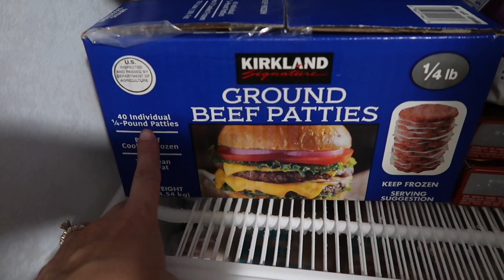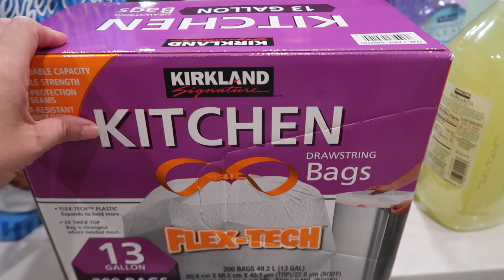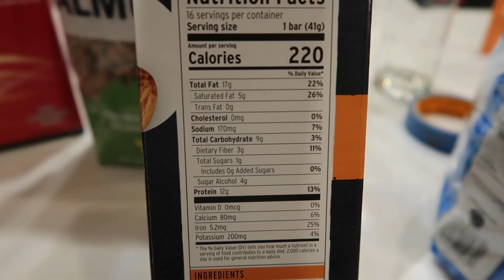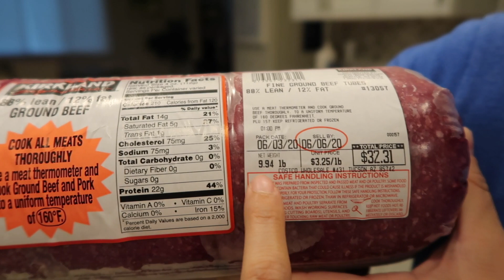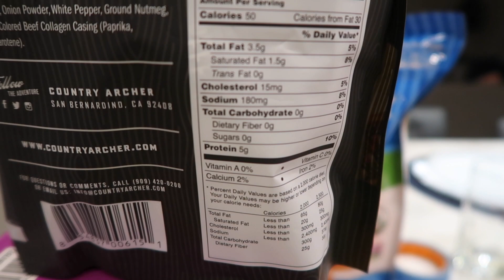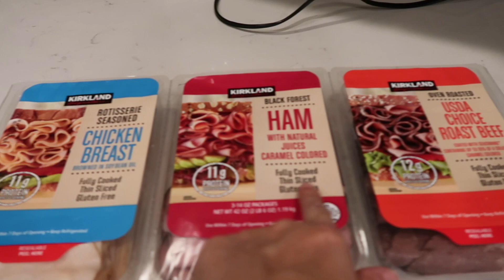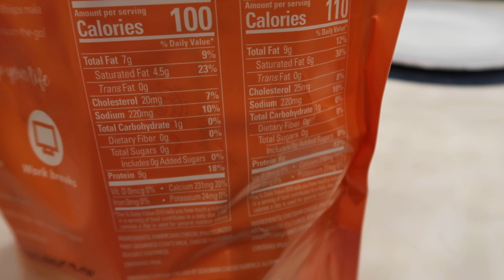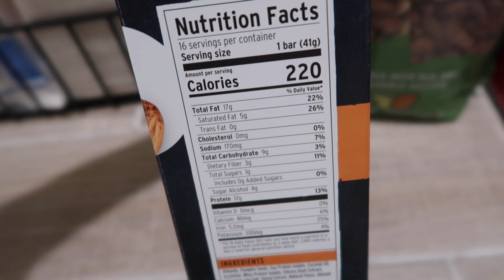NEW COSTCO HAUL 2020 | WHATS NEW AT COSTCO | Style Mom XO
Hey guys welcomes back to Style Mom XO in todays video I am sharing a Costco Haul.  This is my first haul in a few months so I was excited to go and see what was new at Costco.  We have some new finds and things we just love along with items we buy from Costco all the time.  Let me know if there is anything I should try.

***  This video and channel is for mothers and women.  I am a mom lifestyle channel that was created to share with mothers and women.  From Cooking, cleaning motivation, and tips around the house or everyday life.  I hope you enjoy.

Items I get asked about all the time:
Floor Steamer
Extra Cleaning Pads
Makeup Organizer
Coffee Table
Cereal Dispenser
Egg Holder